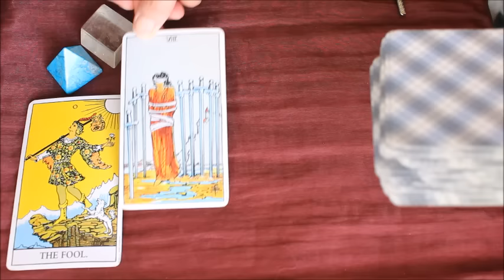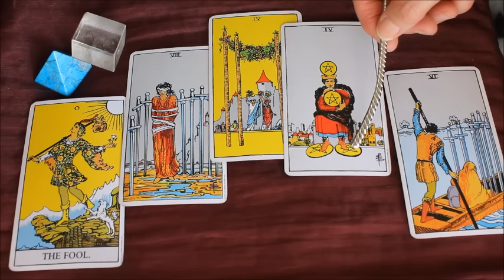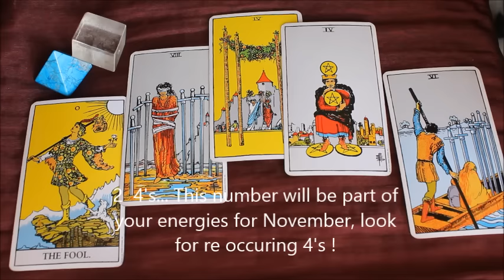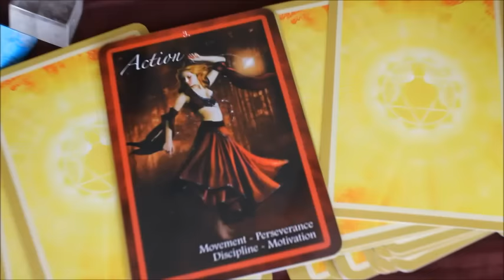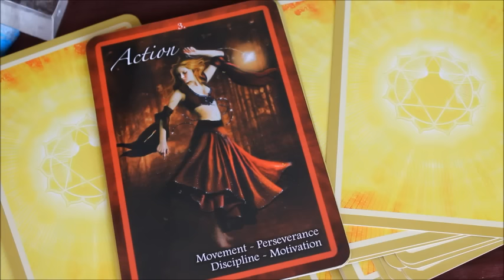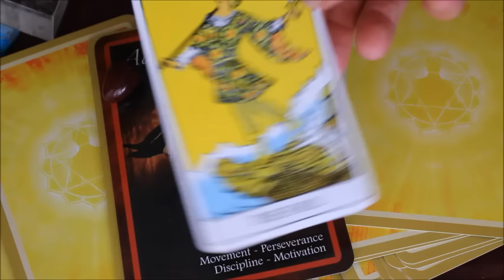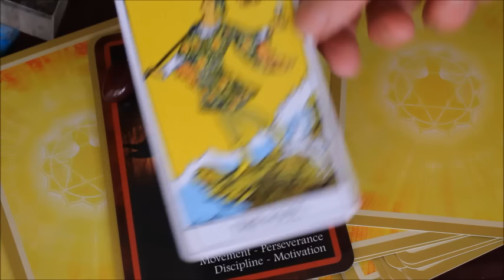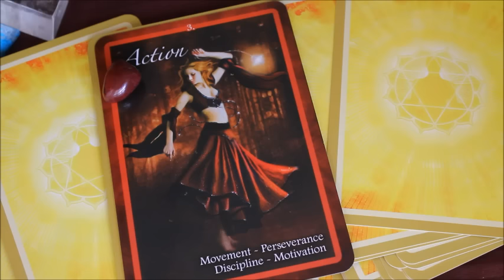Sagittarius November 2015 taroscope reading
Kia Ora Viewers,
Your November Taroscope Reading is available.

If you are interested in a private reading with me,

wishing you all, a safe, happy and joyous November.

Peace  light and Love
Chris